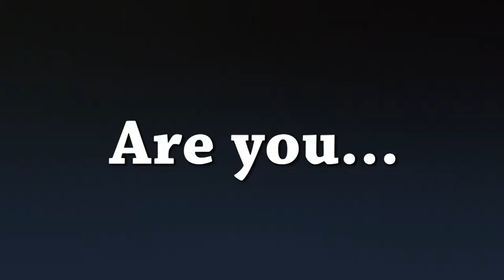Campus Safety for CMU (Colorado Mesa University)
Was just messing around with friends and made a Campus Safety video for Colorado Mesa University.